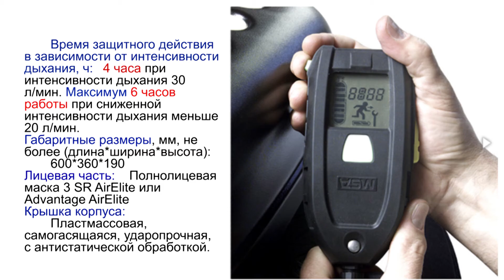Дыхательный аппарат пожарных AirElite на 4 часа работы.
Дыхательный аппарат замкнутого цикла MSA AirElite 4h.
Дотошный звуковой сигнал срабатывает, если продолжительное время аппарат находится включенным в состоянии покоя. Для сброса звукового сигнала необходимо пошевелить прибор с датчиком движения. Функция предусмотрена с целях предотвращения несчастных случаев с пожарными.